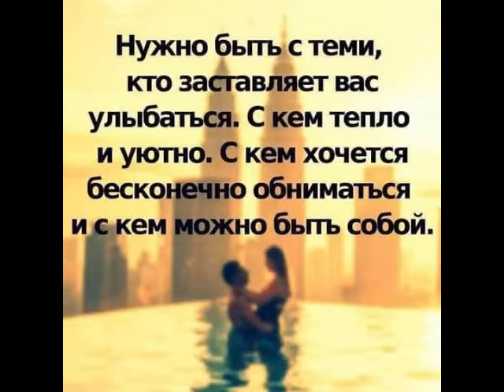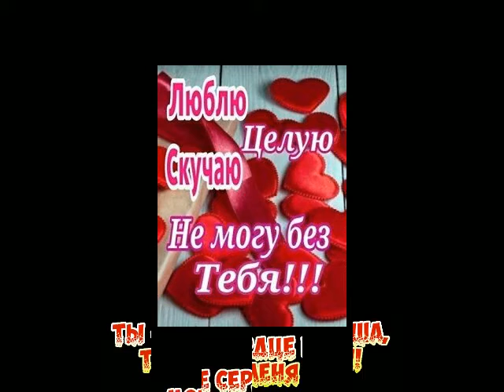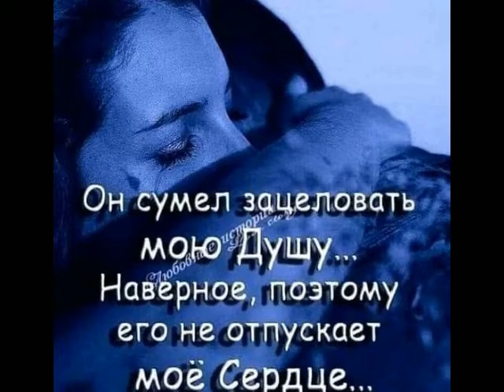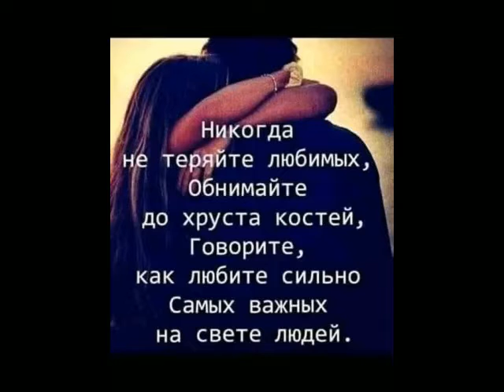Улыбнись прямо сейчас.Все будет хорошо. От ТАТЬЯНОЧКИ.) (д)